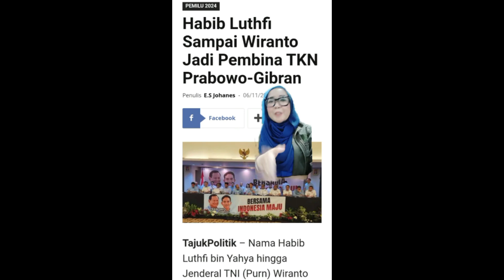PRABOWO GIBRAN BAKAL MENANG MUDAH DALAM PILPRES KARENA MELANJUTKAN LEGASI JOKOWI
Prabowo dan Gibran dikatakan bakal menang mudah karena melanjutkan legasi dari Jokowi.